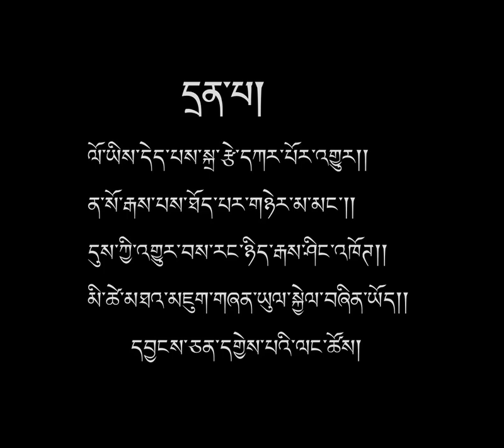5 June 2024